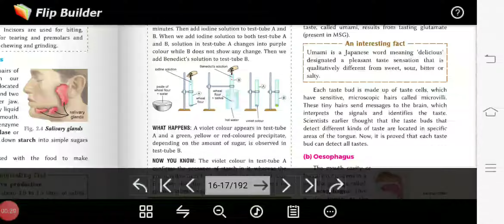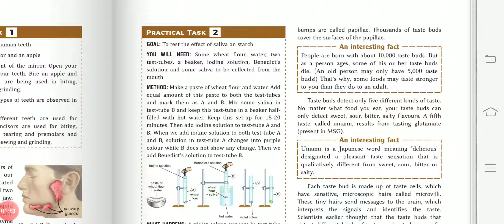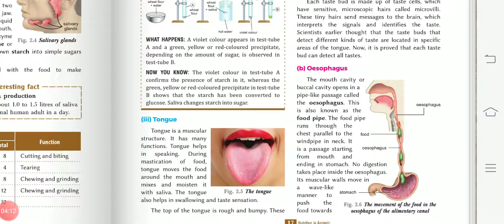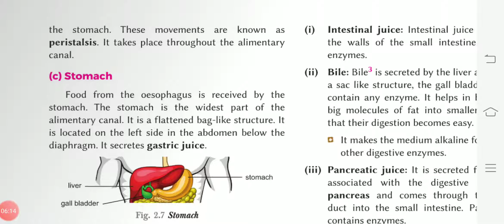16/05/2020 Class 7 Science Chapter 2 Video No 20